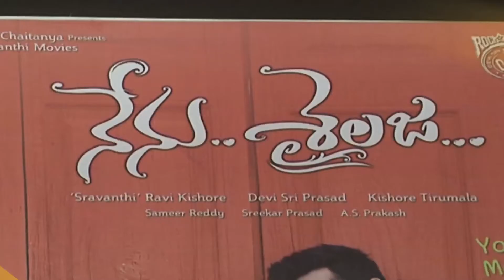Nenu Sailaja Success Meet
Meet the Nenu Sailaja team at the success meet for the film.